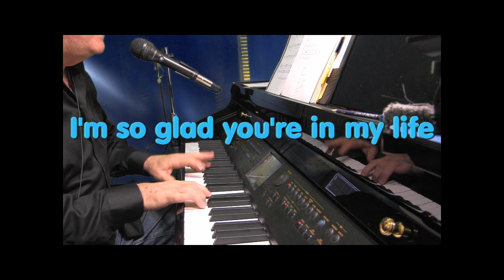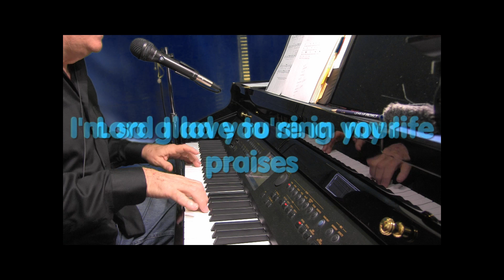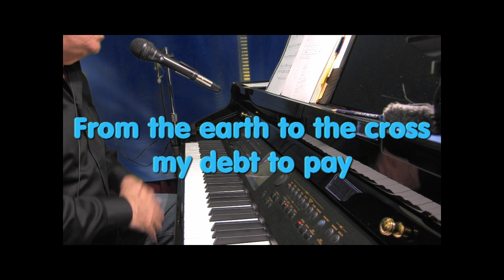Lord I Lift Your Name on High - Rick Founds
MIDI file demo of a fun praise & worship song from Rick Founds.